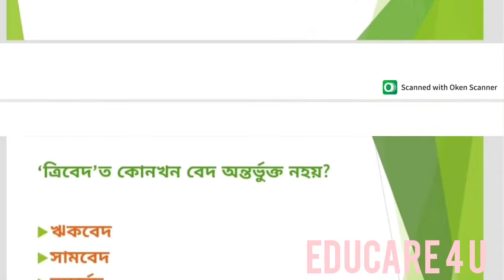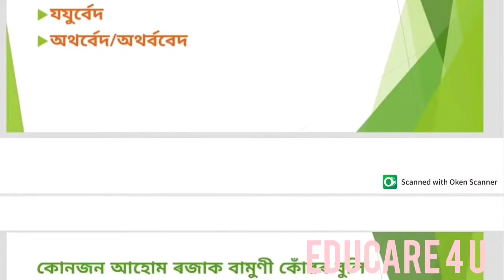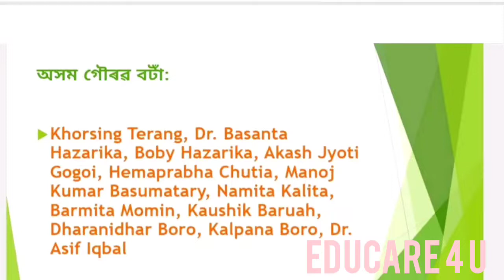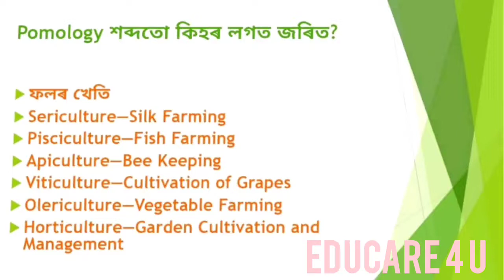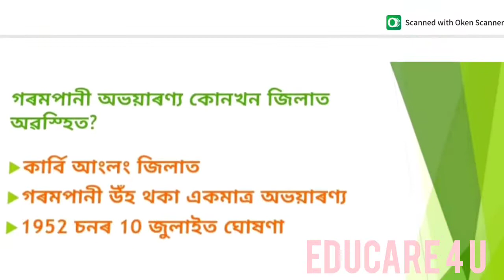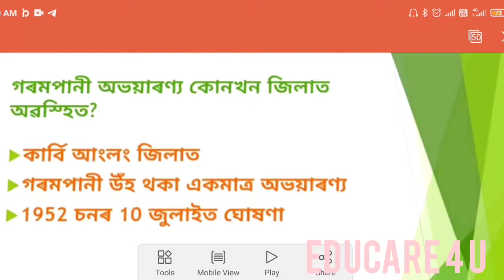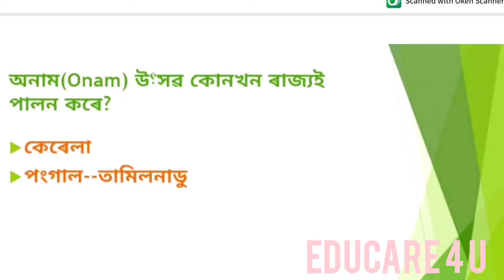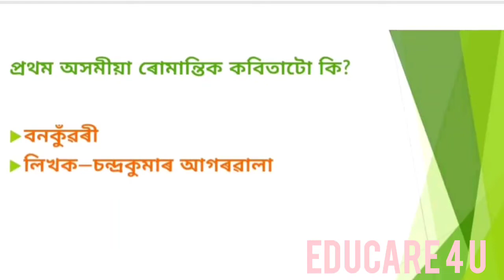Assam police Mock Paper 1#Part 1#gk series##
Assam police mock paper 1